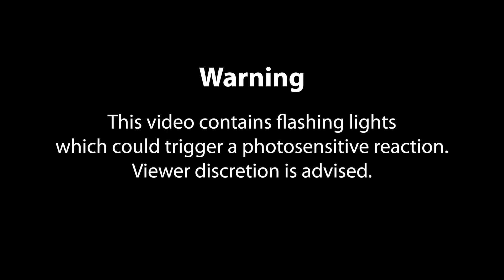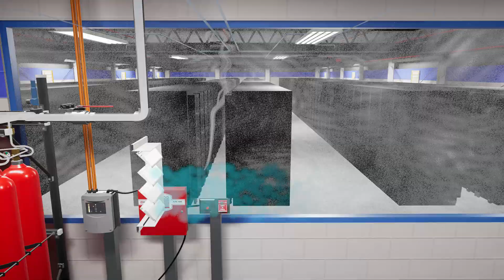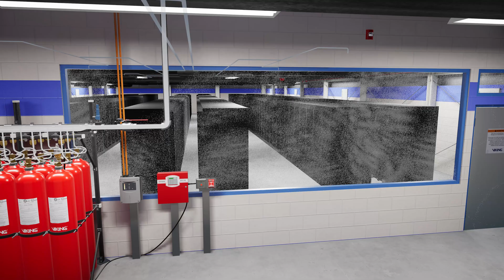System Activation: Oxeo Extinguishing System – Constant Flow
A detailed animation of Viking’s Oxeo Constant Flow depicts all its system components and their interaction during the activation process. Oxeo, offered in pressure reducing and constant flow options, is an environmentally safe solution made to suppress high challenge fire events with its use of nitrogen (IG-100) and argon (IG-01) as extinguishing agents.

Quickly configure and size your own Oxeo inert gas suppression system for estimation purposes

About Viking

Viking is a global leader in the manufacture and distribution of innovative fire protection and life safety systems. For more than 100 years the company’s products and services have protected lives and property worldwide from the devastating effects of fire. For more information on Viking’s complete line of fire protection products and services,